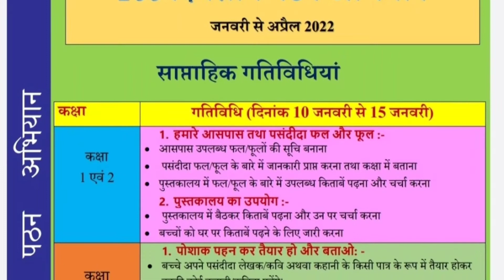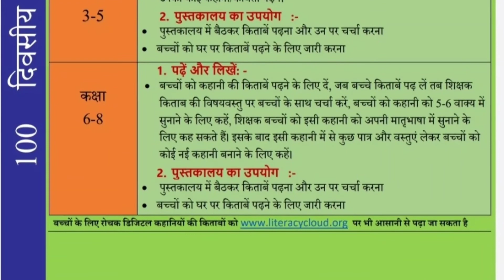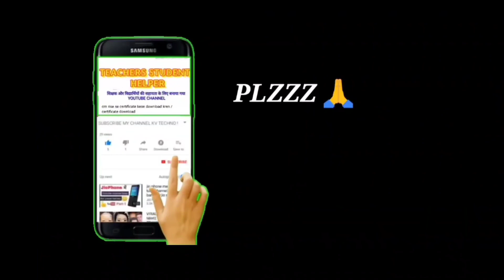100 days reading campaignreading campaign in hindi10dy edn campaign ministry of education#100 days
100 days reading campaign
100 days reading campaign in hindi
100 days reading campaign ministry of education
reading campaign,100-day reading campaign padhe bharat
100-day reading campaign 'padhe bharat'
reading campaign for pre-school to class viii
padhe bharat campaign
reading campaign for pre-school to class viii in odia